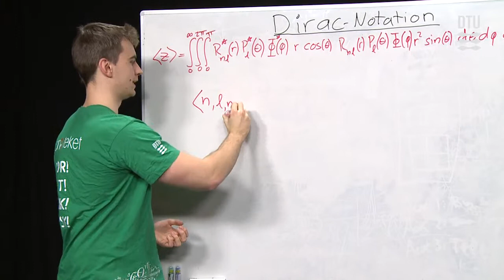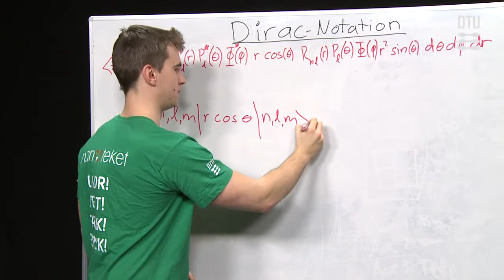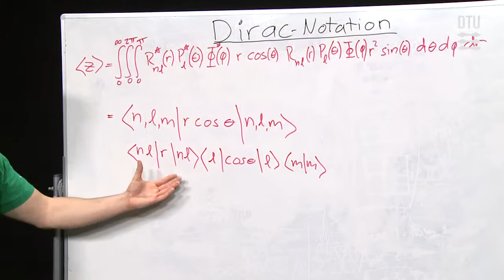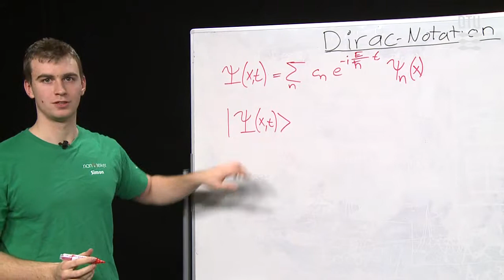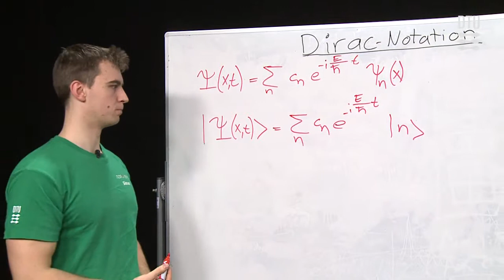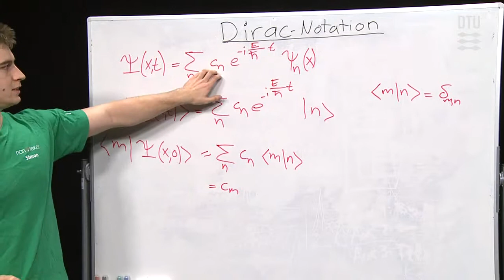Dirac-Notation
Af Simon Møller Nielsen